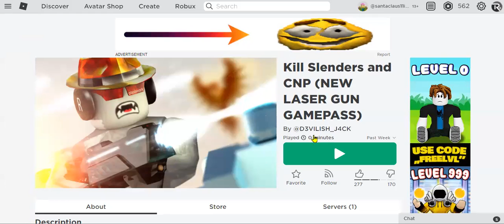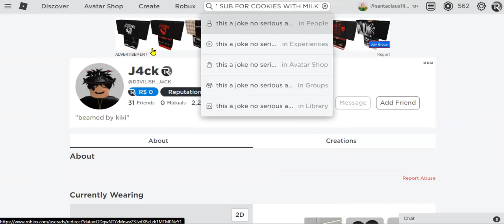What.... :(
credit to flico yt